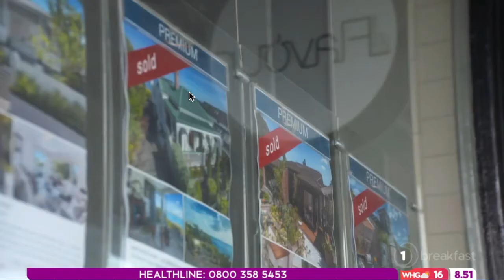MyPitchlist TVNZ Breakfast Press